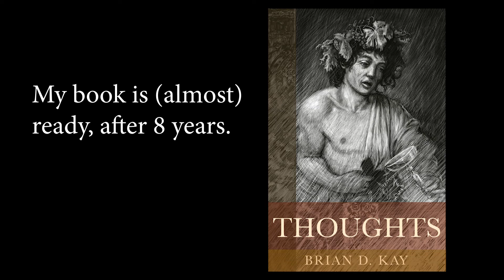My wife asks: who will like my book?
(Answer: Baby Boomers & Leonard Cohen fans)